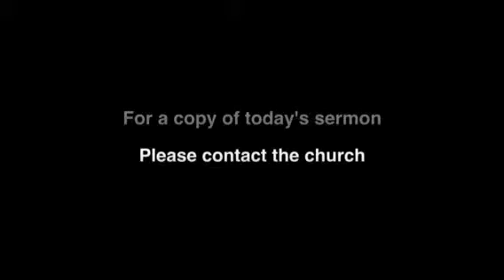Pastor Margie Geathers